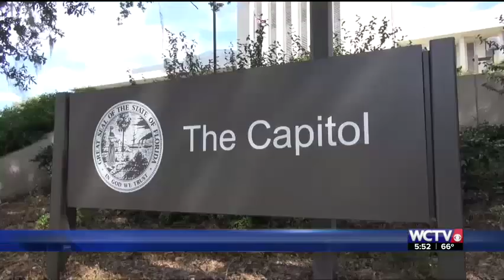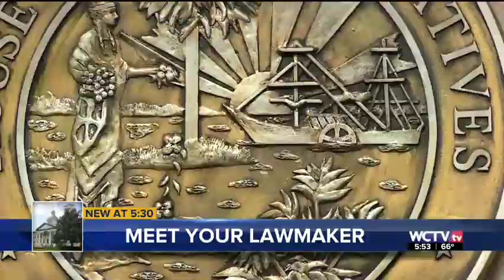Series | Lawmaker Rollcall (Rep. Loranne Ausley)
Lawmaker Rollcall was a short series I filmed, wrote and produce. It gave viewers the chance to get to know their lawmakers and what they're working on for the 2019 Florida Legislative Session.